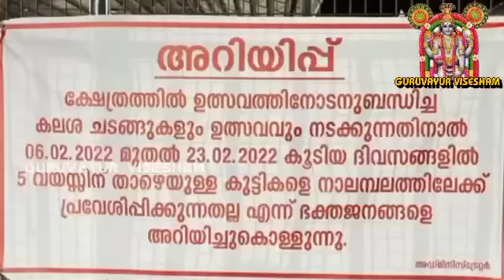ഗുരുവായൂർ ക്ഷേത്രം പ്രഭാത കാഴ്ച്ചകൾ | 10/02/2022 | Guruvayur Temple Morning Shiveli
ഗുരുവായൂർ ക്ഷേത്രം പ്രഭാത കാഴ്ച്ചകൾ | 10/02/2022 |

GURUVAYUR VISESHAM